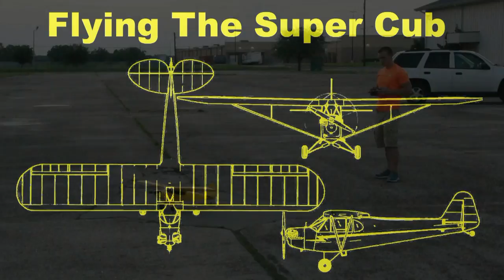Flying The Super Cub